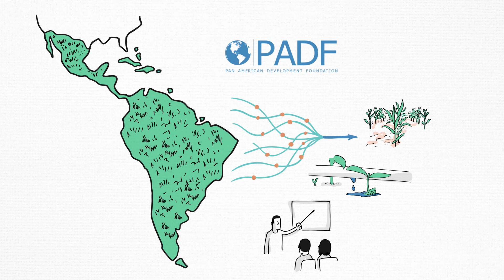Climate Change Animation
Climate change is creating more unpredictable and extreme weather throughout Latin America and the Caribbean. Extreme weather increasingly devastates lives and people’s ability to earn a living. We can’t prevent extreme weather from happening, but we can take steps to make the effects less severe. PADF is working to reduce disaster risks through training and education, technology, and investments in innovative solutions to strengthen climate and disaster resilience to create a hemisphere of opportunity, for all.